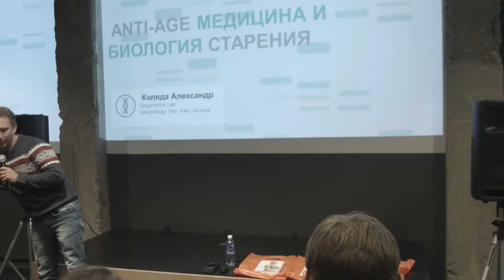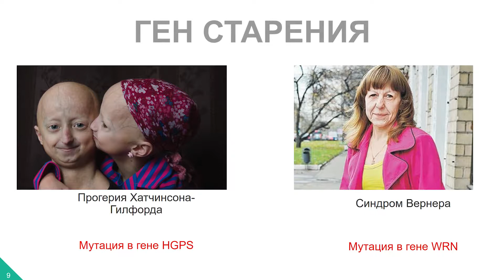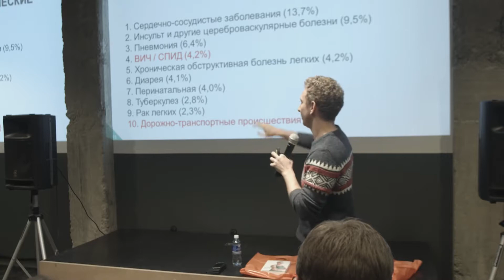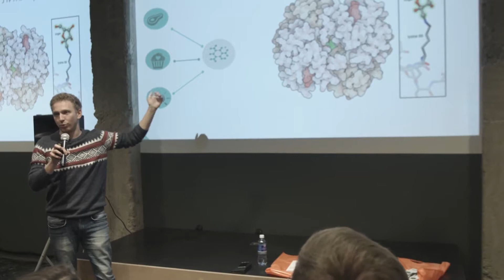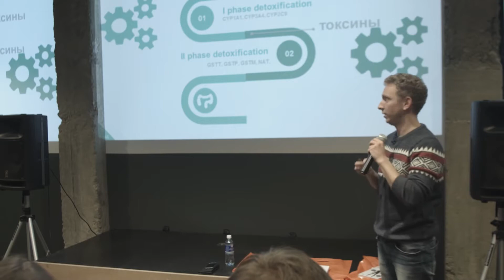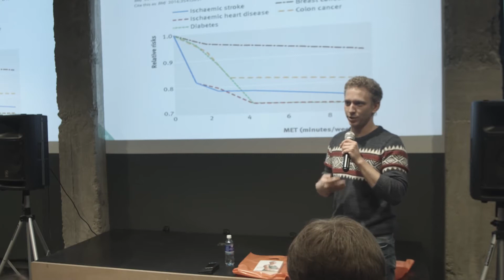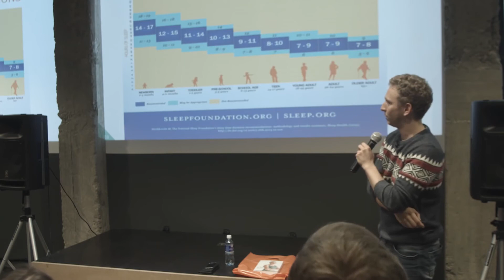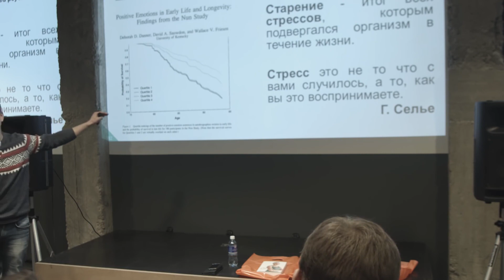Александр Коляда Наука о старении и продлении жизни Lyudmila Orlova